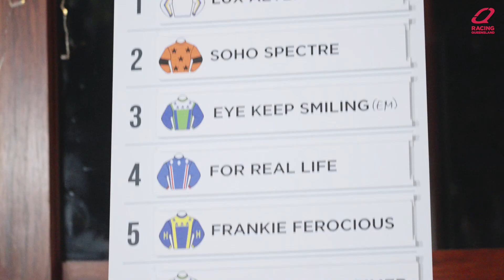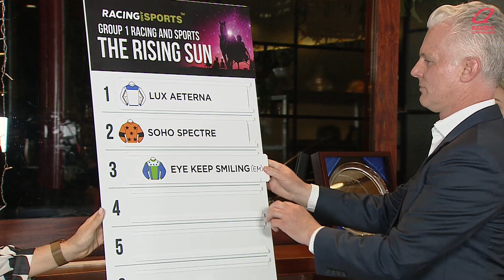Dawson keeping it real ahead of Rising Sun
Trent Dawson has his sights set on the $2.1 million TAB Eureka, but his immediate focus is on securing victory in The Rising Sun this Saturday 🏆

With his stable star For Real Life claiming an optimal gate in four, Dawson is optimistic he and his four-year-old can add another Group 1 title to their trophy cabinet this Queensland Constellations Carnival.

We caught up with Trent and a couple more familiar faces at Monday night's barrier draw.